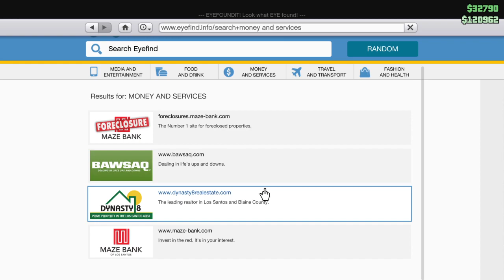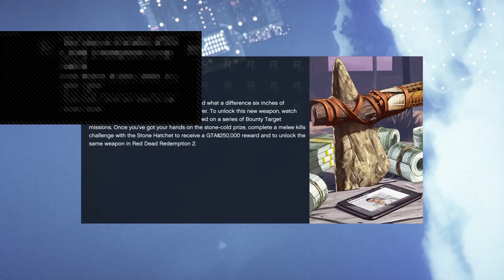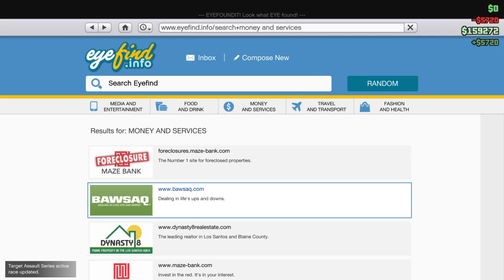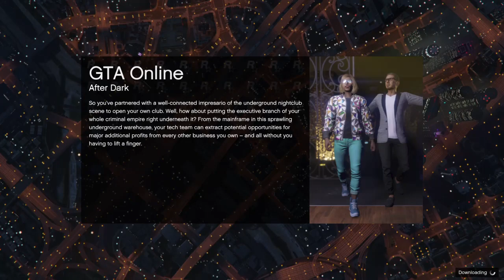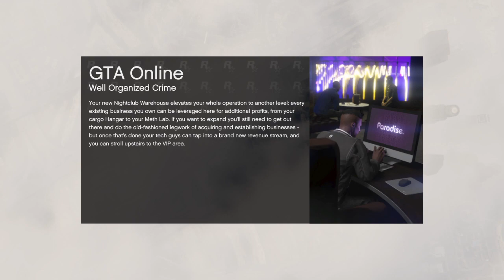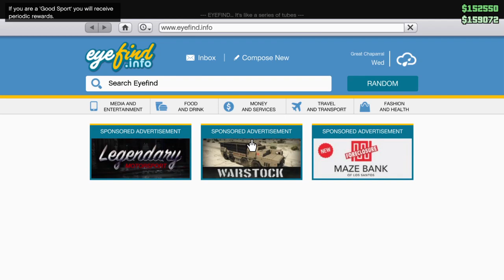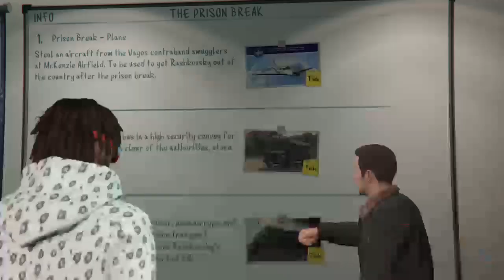Gta w ryan and liam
Gaming,vlogs ,challenges,reviews